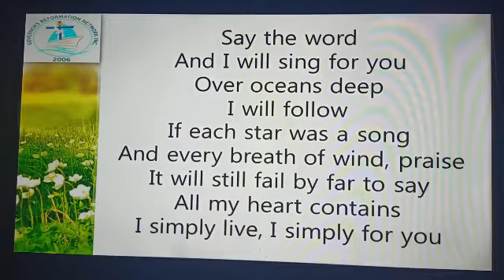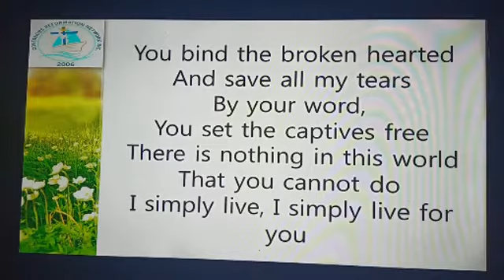i simply live for you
simply live